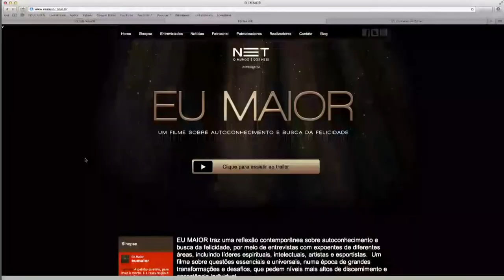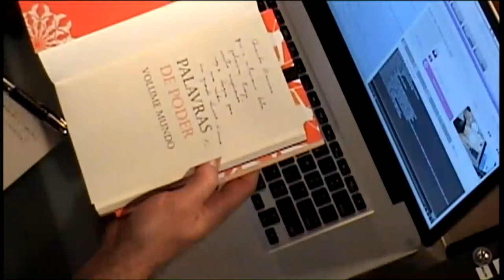AUTOCONHECIMENTO com Lauro Henriques Jr e Fernando Schultz em Diálogos 04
Este webcast tem o objetivo estimular a reflexão sobre a importância e os desafios do autoconhecimento.

CONVIDADOS

Lauro Henriques Jr - Escritor e jornalista, autor dos livros Palavras de Poder e  Fragmentos do Sol Chuvoso.

Fernando Schultz - Diretor e produtor de cinema, está finalizando o documentário EU MAIOR